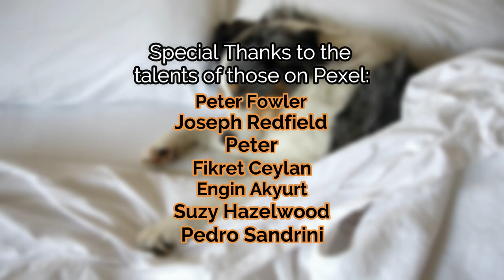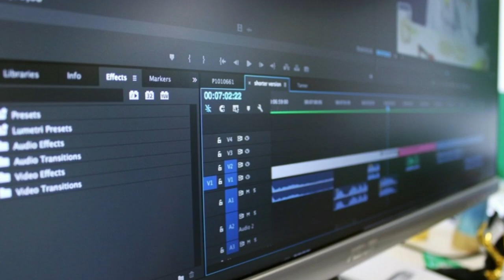Boathouse Girl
Love's of Summer stay with us, even if changes may take them away.  Memories of summer are some of the best: water, sun, laughter, romance, long days, long nights, good times with  friends.  And those summer loves come back year after year both for real as well as their memories.